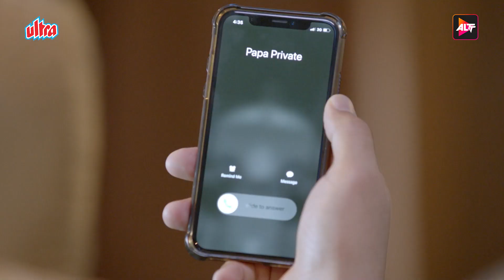DIL HI TOH HAI | SI 1 | EP 46 | Yogita Bihani,Karan Kundrra | NEW WEB SERIES | ULTRA WEB SERIES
आप जैसी माँ सबको मिले | DIL HI TOH HAI | SI 1 | EP 46 | Yogita Bihani,Karan Kundrra | NEW WEB SERIES | ULTRA WEB SERIES

Dil Hi Toh Hai Season 1 is a story of a modern family with strong values, traditions, and legacy, starring Yogita Bihani and Karan Kundrra. In the show, Dil Hi Toh Hai the Noons are known for the strong bond that binds them together. Vijaypath, the head of the family, is a caring father with three sons. Ritwik, the eldest son and the apple of Vijaypath's eye, doesn’t believe in love. Nothing could pull this happy family apart until Ritwik meets Palak. Will she ignite the feelings of love in Ritwik? Will the Noons always be the epitome of a happy family?